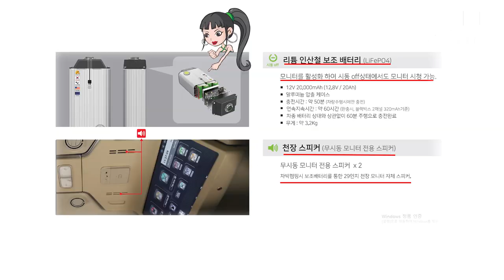[GV401-402]23년형하이리무진 6,000만원대 9인승유지 VS 황제차박6인승 7,000만원대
카니발 구입을 꿈꾸시나요?
4세대 신형카니발 9인승 가솔린 차량으로 새롭게
제작되는 아트원 글로밴 하이리무진 차량의 수요가 늘고 있습니다.
아트원에서는 사용자의 용도 & 취향까지 모두 존중 합니다.
아트원 본점:
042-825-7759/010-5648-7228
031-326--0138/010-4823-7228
아트원 전국지사:
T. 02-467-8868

📢BGM
✔️Track - extenz - Endless Summer